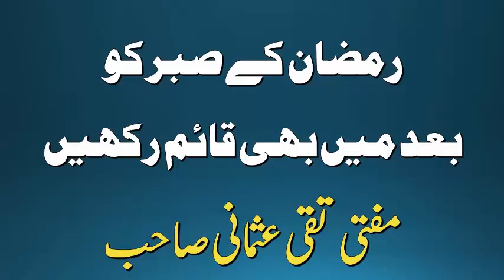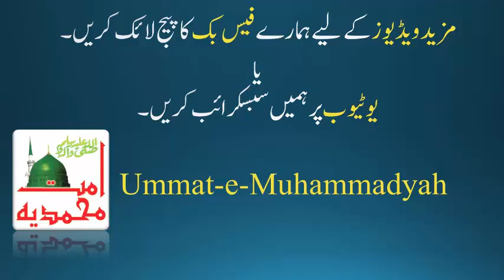Ramzan ke Sabar ko Bad men bhi Qaim rakhen by Mufti Taqi Usmani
Ramzan k moozon pr Mufti Taqi Usmani Sahab ( Mufti e Azam Pakistan ) ka Bayan Zaror sunye.